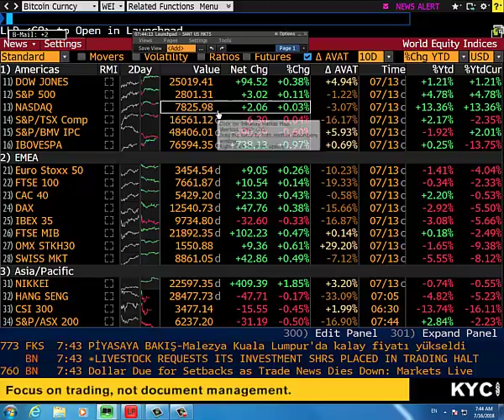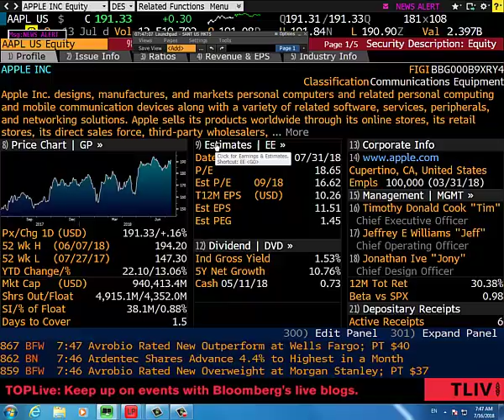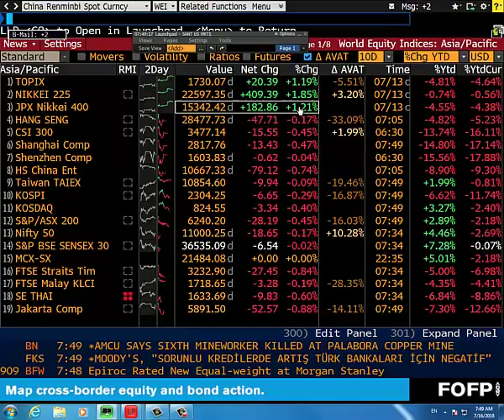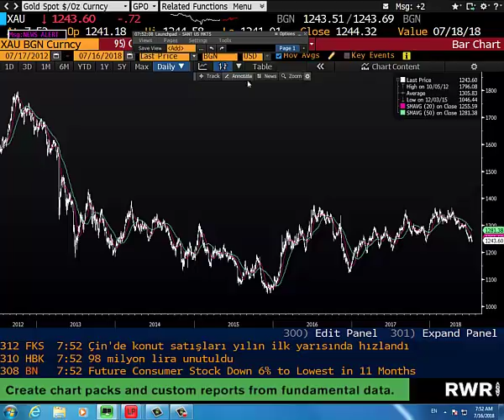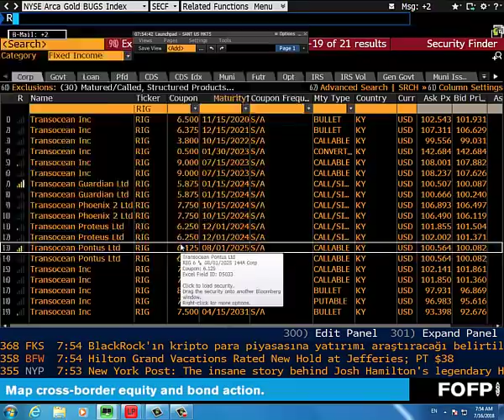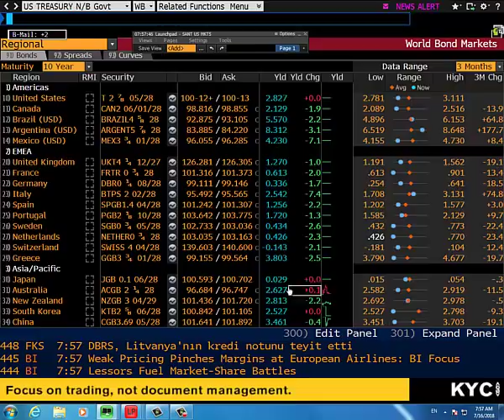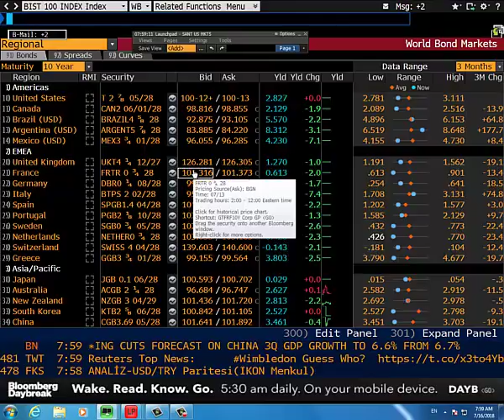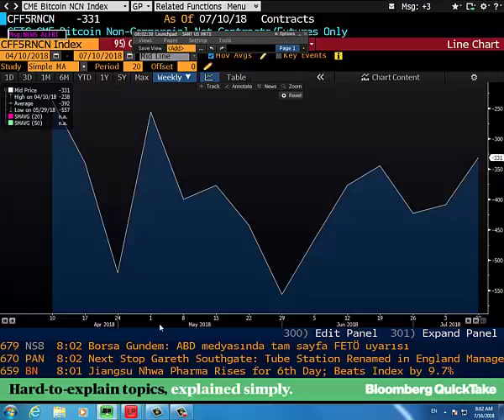16.07.2018 | Şant Manukyan | Piyasalar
00:00-05:15 ABD,Çin
05:15-07:45 Euro,JPY
07:45-10:30 Altın
10:30-12:35 WTI
12:35-13:45 UST
13:45-17:05 BIST, EM kurları
17:05-18:41 Bitcoin